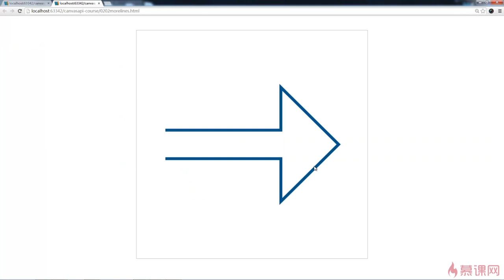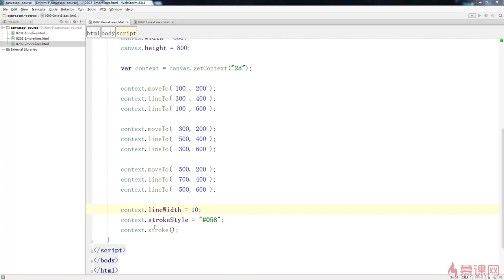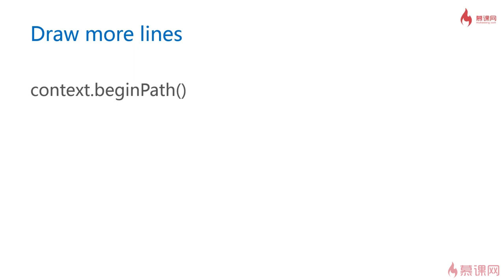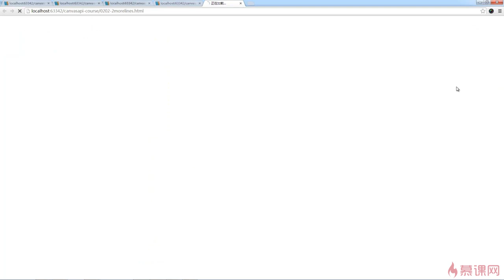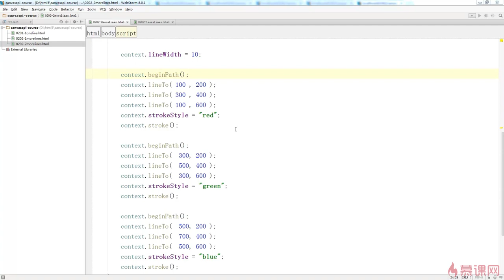2.3 线条组成的图形和beginPath｜canvas绘图直线与多边形｜Canvas图形、动画、游戏开发从入门到精通全系列课程